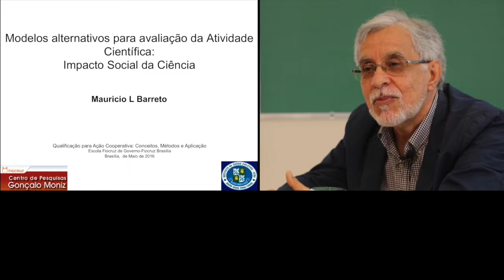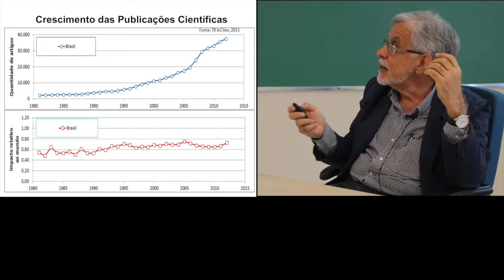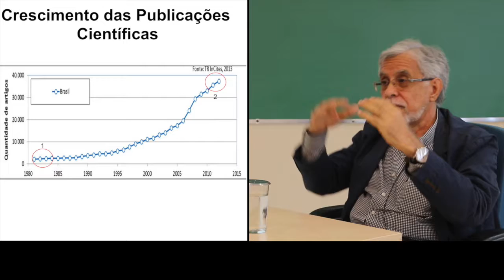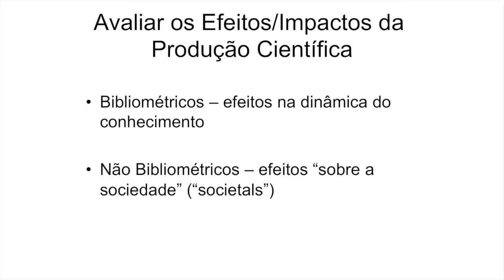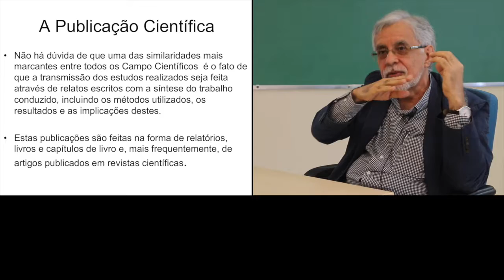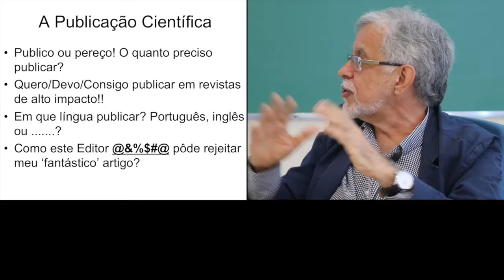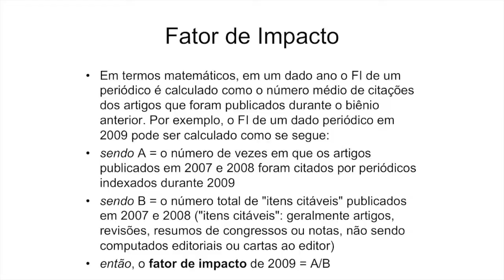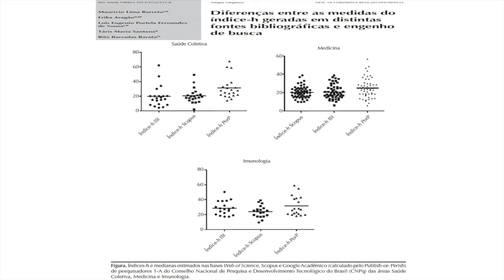NUPG 20160719 Mauricio Barreto 1